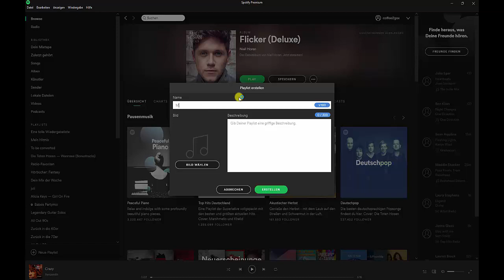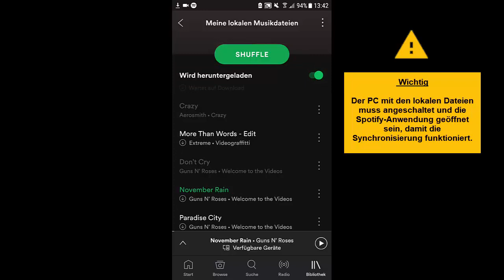Eigene MP3s in Spotify importieren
Sie nutzen den Musik-Streaming-Dienst Spotify, würden aber zusätzlich auch gerne Ihre lokal gespeicherten MP3s in den Spotify-Player einpflegen und mit Ihrem Smartphone synchronisieren? Im trusted Tutorial erfahren Sie, wie das ganze funktioniert.